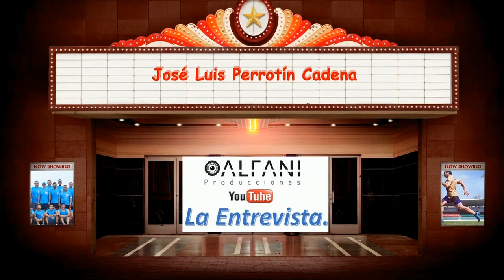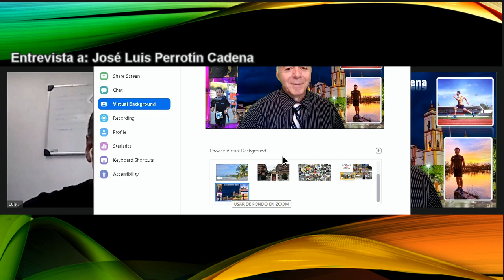59 ENTREVISTA A JOSÉ LUIS PERROTÍN CADENA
José Luis, Papá de 2 hijas, Ingeniero Civil con una experiencia de mas de 30 años en la Industria y Construcción como empresas Nucleo Eléctrica Laguna Verde, Aluminio, y Especialista en Software de diseño y manufactura asistida por computadora. Maratonista Nacional/Internacional.